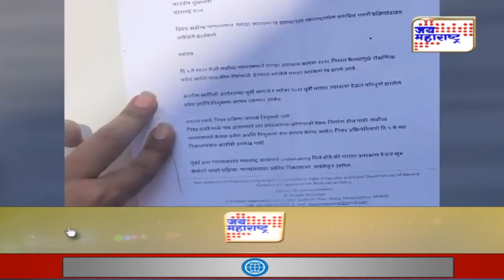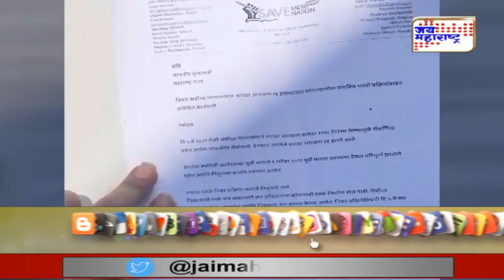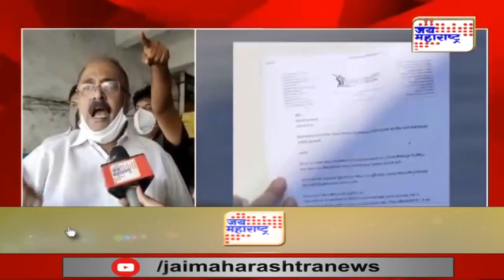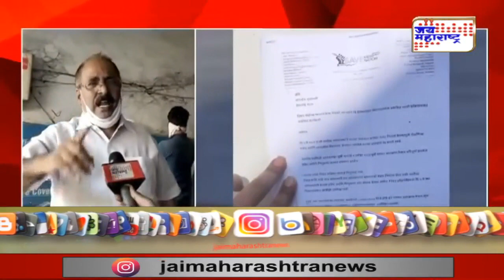Kolhapur | कोल्हापुरात सकल मराठा समाजाचं आंदोलन | Marathi News